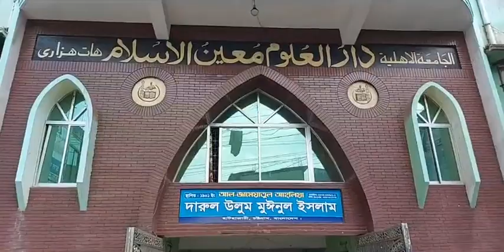হাটহাজারী থেকে সরাসরি। চলে গেলেন নব নির্বাচিত মুহতামিম আব্দুস সালাম চাটগামী সাহেব।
আল্লামা আব্দুস সালাম চাটগামী সাহেব আর নেই।